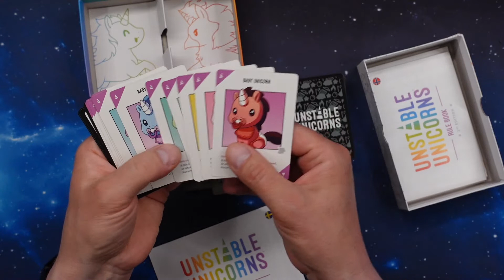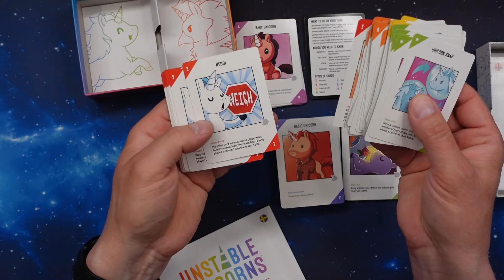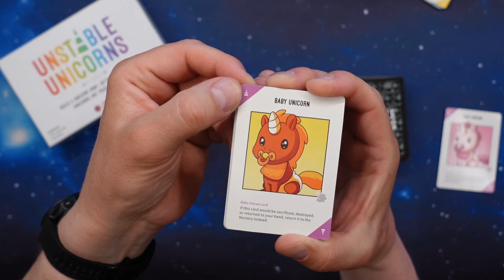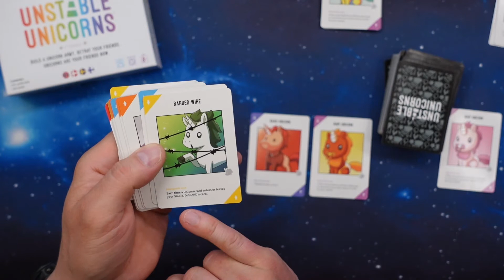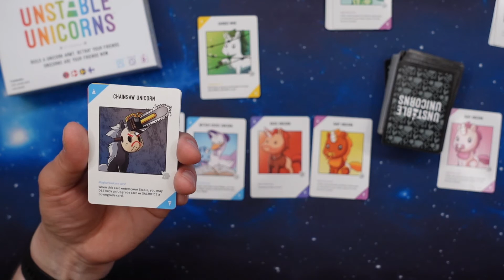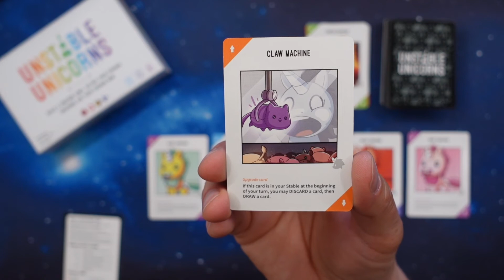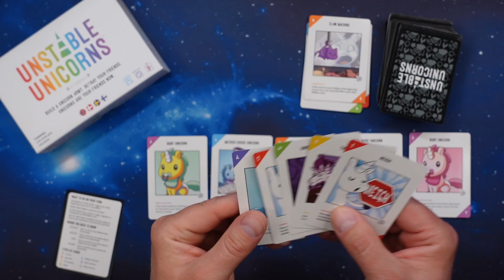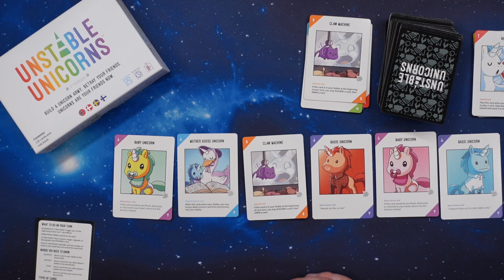Unstable Unicorns - Enhörningar på gränsen till nervsammanbrott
00:00 Intro
02:00 Uppackning
04:52 Regler

Unstable Unicorns känns som ett lätt spel att ta till sig. Ett spel man kan ta med på släktkalaset och även få ovana spelare att snabbt lära sig och komma igång med. Själva temat med enhörningar och att de spelar en så central roll kan jag tycka är lite konstig. Jag har liksom aldrig hookat på enhörningar tillräckligt mycket för att ta det här temat helt seriöst eller oseriöst heller för den delen. Det är något konstigt, men, jag har full respekt för de enhörningsälskare som är saliga av lycka över det här spelet.
Hur som helst så är spelet i sig riktigt bra.
Målet är att samla på sig sju enhörningar i sitt stall och där med vinna.
Spelarna drar kort och följer instruktionerna. Korten kan antingen vara enhörningar till ditt stall eller kort som förbättrar för dig, ger dig fördelar eller också ibland förstör för andra spelare.
Jämfört med många andra spel behöver du väldigt lite bords yta, det är tillräckligt enkelt för att lära upp dina mor och farföräldrar som egetligen bara kan "Finns i sjön" och Skitgubbe.
Synd att det bara är reglerna som är på svenska. En nordic edition borde vara på nordiskt språk kan man tycka. Å andra sidan finns det spel som Pandemic där man försökt trycka in tre språk på korten och då blir texten alldeles för liten. Det är inte heller en bra lösning.
I stort är Unstable Unicorns ett trevligt och snabbspelat spel som kanske kan åka fram mellan middag och efterrätt nån kväll när man har gäster som inte är inbitna sällskapsspelare.